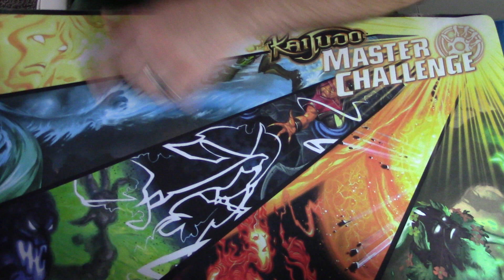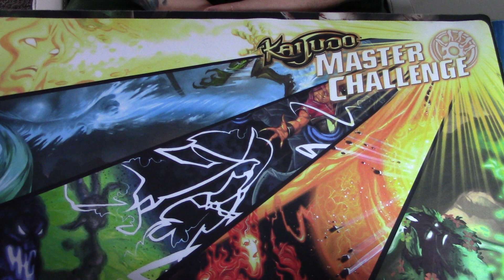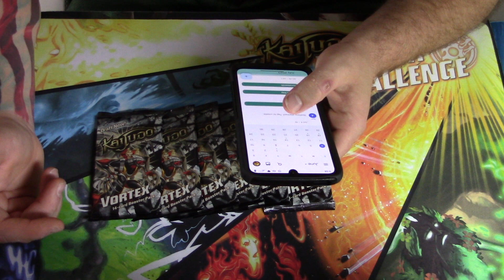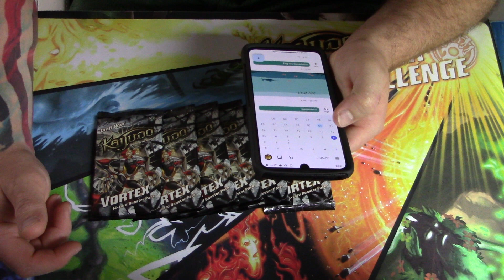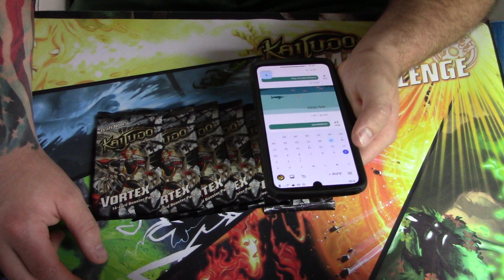Rangers Dojo open online event!!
Hello putty's and welcome back to The Rangers Dojo for a kind of fun video talking about an online event we will be hosting along side Modestduelist. Make sure you get to his channel and check out his stuff and support him as well.